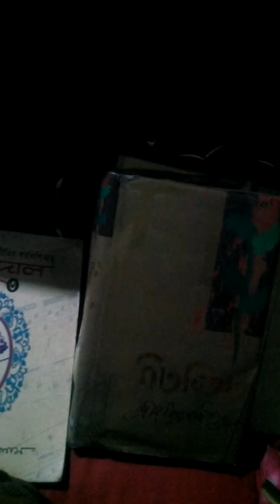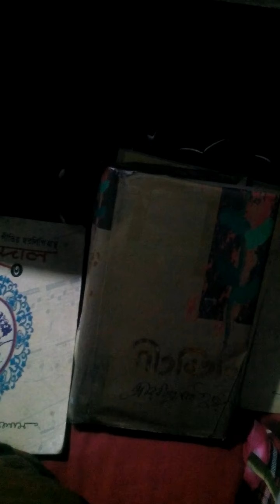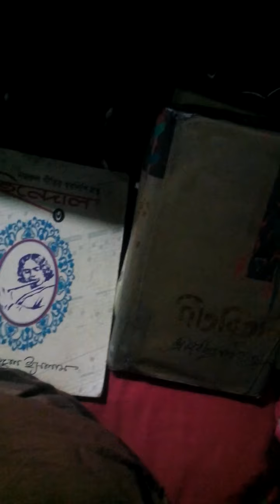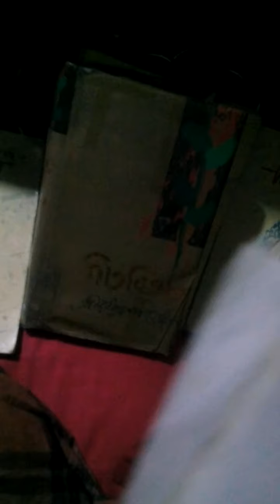Oy maloti lata dole. Md.Alauddin teacher.